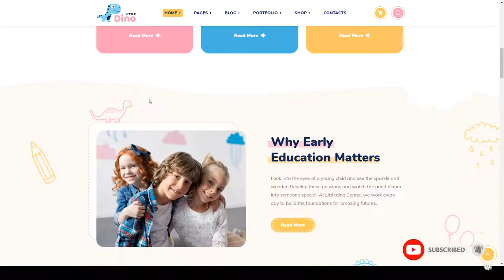Tina - Modern Kids WordPress Theme education kindergarten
Columns 4+

 Layout Responsive

 Tags academy, art, babysitters, child, childcare, education, kids, kindergarten, preschool, toys